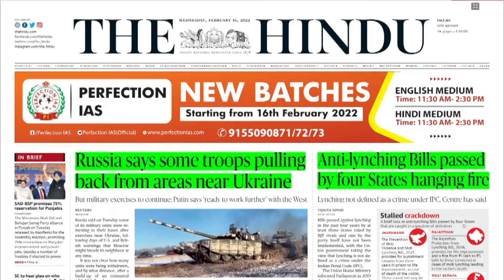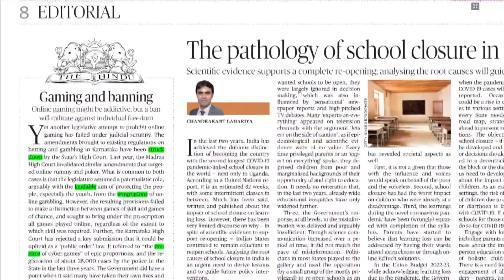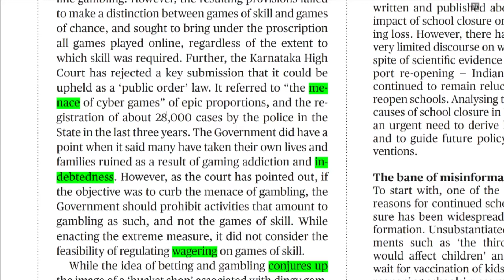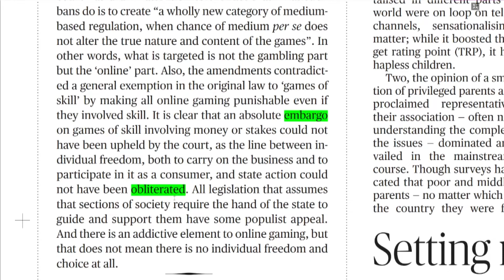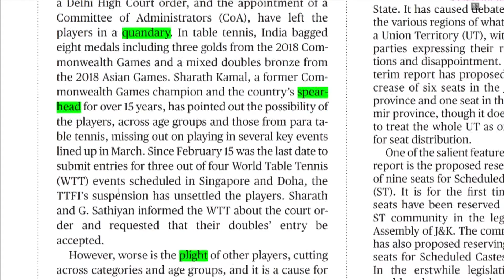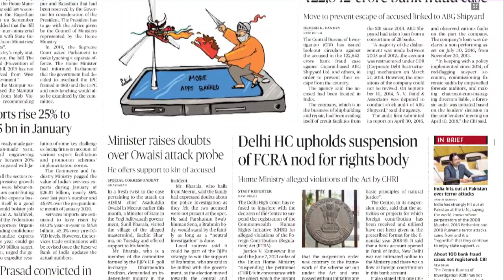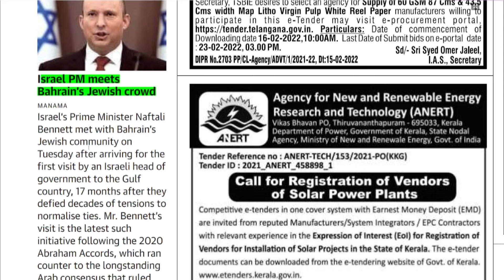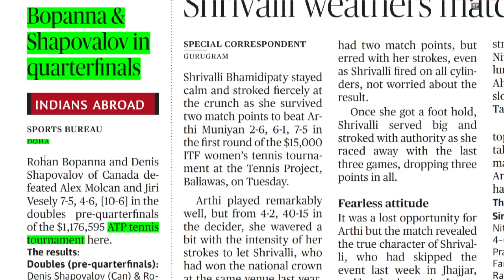NEWS Paper Reading | The Hindu |16.02.2022 | Akila | Suresh IAS Academy